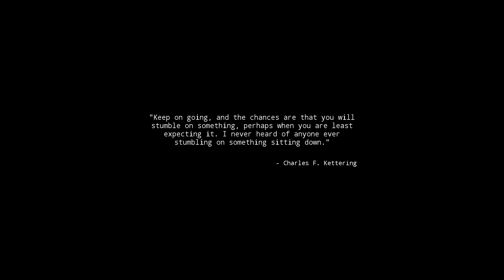Walking Simulator 2020 - Act 3, Astore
Just a weird few minutes playing Act 3 of the Walking Simulator - Astore where the mission is to find a bunch of toilet rolls and take it to the checkout. You can drive a truck and pay a visit to a bunch of workers in the back who are dancing instead of getting on with their work. The mind boggles! .